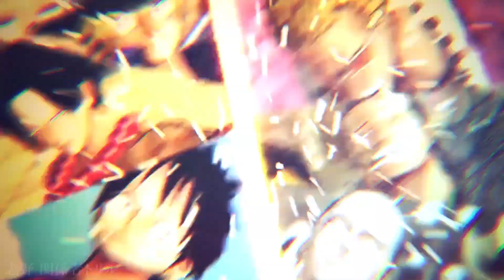Stardust Rasengan Kushina!!! Naruto Shippuden Ultimate Ninja Storm 4 Mods w/ ShinoBeenTrill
Stardust Rasengan Kushina, Naruto Shippuden Ultimate Ninja Storm 4 Mods. Today we have another Naruto Ultimate Ninja Storm 4 mod for our Mod showcase this time it's young Kushina I hope you enjoy